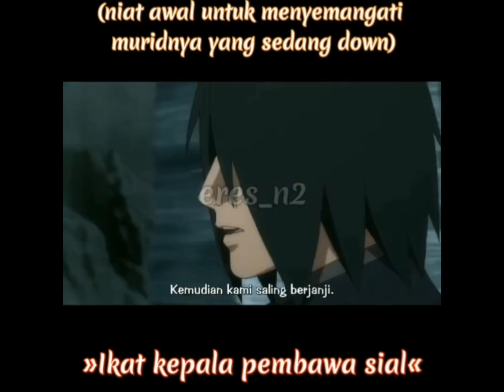Berawal Dari Ini... Ikat Kepala Pembawa Sial!